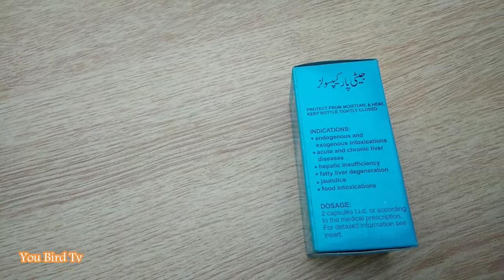Birds Breeding Formula 100% Result | Best Breeding Guideline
In this video tutorial I shall show to how to best breed from your home pets or lofts. This is very special video about all types of birds breeds like budgies bird, lovebirds, parakeets parrots, finches, cocktails, indian ringneck, and macoo parrots. I can already use this medicine to my pets. This is 100% result for breeding purpose. I am recommend to you if you get best breeding from your birds. Hope you like and love this video about birds breeding formula.